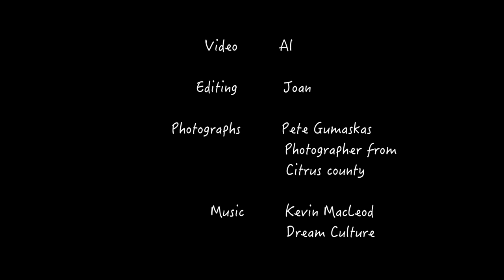Demonstration Butterfly Garden Update 08-27-2015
This video was taken at Demonstration Butterfly Garden located at the Seventh Day Adventist Church in Lady Lake, Florida.  Planted earlier this year by members of The Villages Butterfly Gardens Club and of the church it is doing well, lots of butterflies & bees were present. Photographs were taken by Pete Gumaskas a photographer from Citrus County Florida.